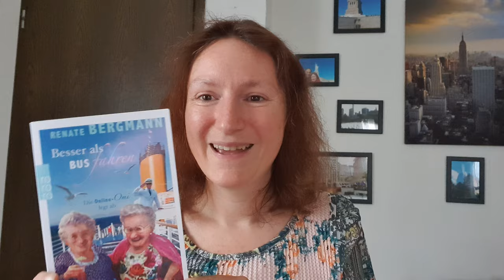Ein Buch für Kreuzfahrtfans?! Renate Bergmann Besser als Busfahren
Ich als begeisterte Kreuzfahrerin lese natürlich auch gerne Bücher, in denen es um Kreuzfahrten geht. So auch dieses Weihnachtsgeschenk von meiner lieben Freundin Gritt. Ob es am Ende wirklich etwas für Kreuzfahrtfans ist und wie mir das Buch gefallen hat, erzähle ich euch in diesem Video